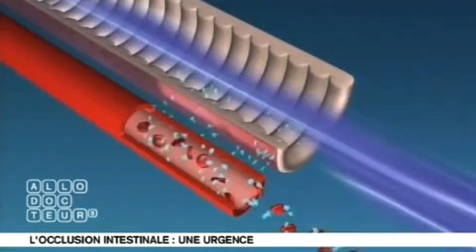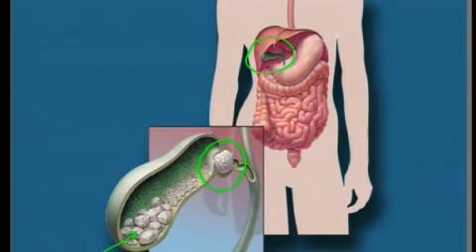Traiter d'urgence les occlusions intestinales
L'occlusion intestinale est une interruption du transit. Elle se manifeste par ce que les médecins appellent un "arrêt total des matières et des gaz" et s'accompagne de douleurs abdominales parfois très intenses, souvent des vomissements, et cela peut aller jusqu'à un état de choc. Une urgence très fréquente dans les services de chirurgie digestive.

En temps normal, après avoir été malaxés par l'estomac, les aliments sont transformés en bouillie qu'on appelle le chyme. Il est expulsé par petites quantités vers l'intestin grêle. Il accomplit l'absorption des nutriments. Le chyme progresse de 0,5 cm par minute. Après huit heures de digestion, tout ce qui n'a pas été absorbé poursuit sa progression dans le côlon et formera les selles.

Mais cette progression peut être interrompue pour différentes raisons. Une cause mécanique comme la présence d'un obstacle à l'intérieur de l'intestin grêle ou du côlon. L'obstacle peut être sous la forme de calculs des voies biliaires qui s'accumulent et obstruent le conduit intestinal, ce que l'on appelle l'iléus biliaire. L'obstacle peut aussi provenir de l'intérieur de la paroi intestinale comme une tumeur qui bloque le passage. Le problème peut aussi survenir après une opération digestive, quand la cicatrisation provoque une sorte de bride qui étrangle l'intestin et empêche toute progression des matières fécales.

Les causes de l'occlusion ne sont pas toujours mécaniques. La progression du contenu du tube digestif dépend de la contraction des fibres musculaires qui forment la paroi des intestins. Ces fibres doivent se contracter régulièrement pour induire la progression du contenu intestinal. C'est ce que l'on appelle le péristaltisme intestinal. En cas d'infection comme l'appendicite ou une péritonite, les fibres musculaires ne se contractent plus, l'intestin est comme paralysé. Les matières fécales ne peuvent plus progresser.

Quelle que soit la cause de l'occlusion, obstruction, strangulation ou paralysie musculaire, le résultat est le même. On observe une dilatation en amont de l'occlusion. C'est ce qui va aboutir à l'arrêt des selles, un ballonnement dû à l'accumulation des gaz, les douleurs, les vomissements... Les conséquences peuvent être graves. L'occlusion intestinale est donc une urgence médicale.